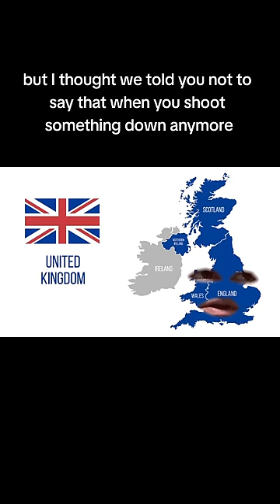AEGIS takes down some missiles